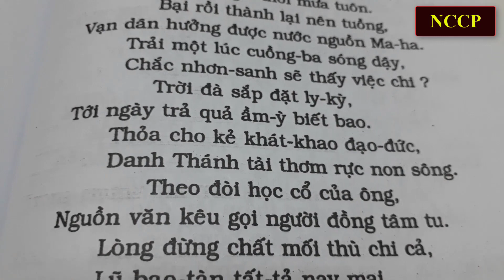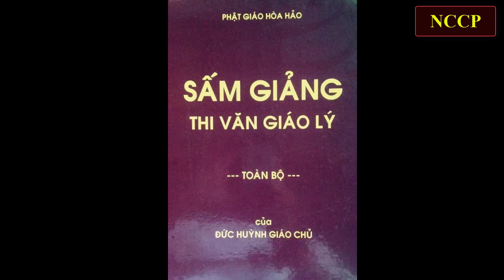Thu Đã Cuối - Hai Lộc, Bé Tám, Long Hồ, Huỳnh Đông, Út Diễm, MC Nghiên Cứu Chánh Pháp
Bài Thu Đã Cuối được các đồng đạo sau đây: Hai Lộc, Bé Tám, Long Hồ, Huỳnh Đông, Út Diễm diễn ngâm, dẫn chương trình: Nghiên Cứu Chánh Pháp

         Bài Thu Đã Cuối được Đức Thầy viết vào ngày 30 tháng 9 năm 1.940 tại nhà thương Chợ Quán. Do thực dân Pháp dời Đức Thầy từ Cần Thơ đến, nhằm mục đích ngăn cản sự truyền Đạo của Đức Thầy, không cho Đức Thầy tiếp xúc với tín đồ và mọi người.
         Nội dung chủ yếu của bài thơ là nói lên nhiệm vụ chấn hưng Phật Giáo của Đức Thầy phải chịu nhiều tang thương biến cải, và Đức Thầy kêu gọi mọi người phải đoàn kết, quay trở lại tu cho trúng bổn gốc giáo lý chơn truyền của Phật Tổ Thích Ca để được dự Hội xem đời, cứu được Cửu Huyền Thất Tổ, … còn ngược lại không tu, hoặc tu sai thì đến ngày lập Hội phải chịu nhiều đau khổ, đọa đày, …
       Ta thấy, phải chi Đức Thầy canh tân Phật Giáo thì quá dễ. Vì canh tân Phật Giáo là đổi mới, chỉ ra phương pháp tu phù hợp với tâm niệm chúng sanh, phù hợp với thời đại thì ai mà không thích, ganh, ghét Thầy làm gì? Nhưng ngặt chơn lý thì bất sanh bất diệt, chơn lý không thay đổi theo tâm niệm chúng sanh, không thay đổi theo thời đại và cũng không thay đổi theo không gian và thời gian. Cho nên Phật Giáo chỉ có chấn hưng, không có canh tân. Vì chấn hưng Phật Giáo là trở về tu theo bổn gốc, nên Đức Thầy phải nhắc lại những lời dạy của Phật Tổ Thích Ca ngày xưa cho mọi người tu trúng pháp để đắc quả, làm như vậy thì sẽ đi ngược lại với đa số những người yểm cựu nghinh tân, những người tu lầm lạc, tu theo Thần Tú mà tưởng mình đang tu theo Phật Tổ Thích Ca nên họ ghét mà tìm cách hại Thầy và tín đồ, cho nên Đức Thầy cho biết trước việc tương lai để họ có hướng mà lựa chọn, qua câu:
Trời đà / sắp-đặt / ly-kỳ,
Tới ngày trả quả / ầm ỳ biết bao.
Thỏa cho kẻ / khát-khao đạo-đức,
Danh Thánh tài / thơm rực non sông.
Theo đòi / học cổ / của ông,
Nguồn văn kêu gọi / người đồng tâm tu.